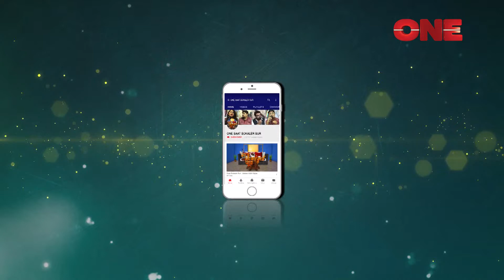Saat Sokaler Sur | Bhaskar Thakur | Sanjukta